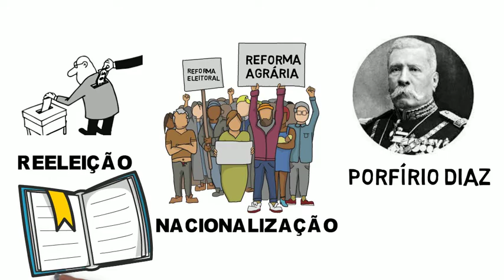A Revolução Mexicana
Temais Gerais